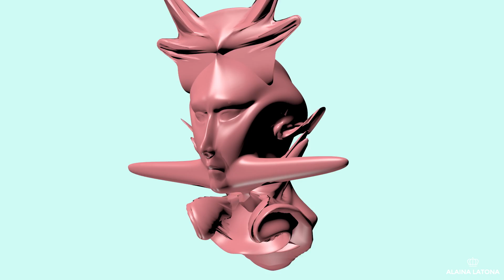tourniquet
A film by Joule Seventeen